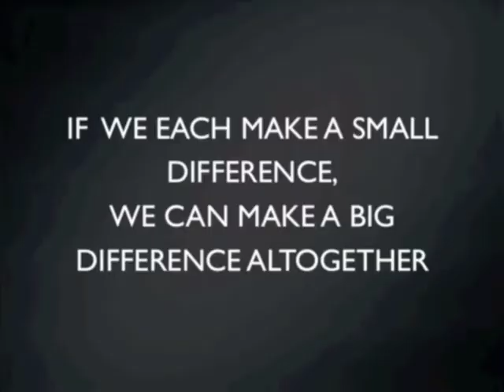Mallika Elisha PSA